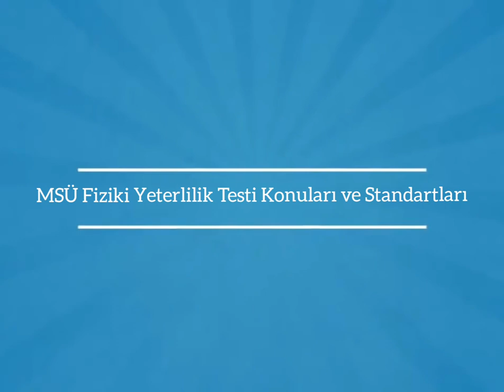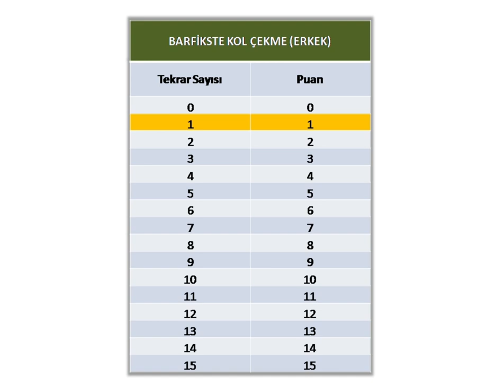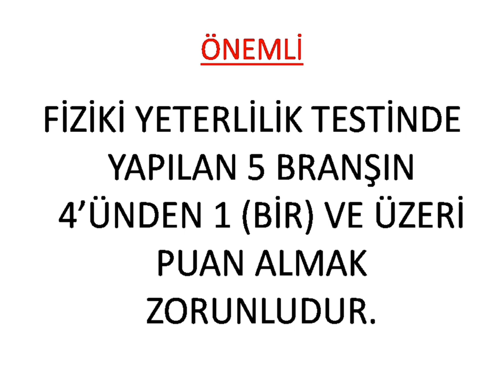2019 MSÜ Fiziki Yeterlilik Testi Konuları Ve Standartları Nelerdir?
Herkese merhaba,
MSÜ Fiziki Yeterlilik Testi Konuları ve Standartları Nelerdir? MSÜ spor mülakatlarına hazırlanan arkadaşlarımız için hazırladığımız bu çalışmanın, sizler için yararlı olacağını düşünüyorum. MSÜ mülakatlarında durarak uzun atlama, barfikste kol çekme (erkek), barfkste asılı kalma (bayan), mekik hareketi, basketbol topu fırlatma ve 400 m koşu olmak üzere 5 konudan fiziki yeterlilik testine (fyt) girilmektedir. Fiziki Yeterlilik Testinde 5 branşın 4’ünden 1 (bir) ve üzeri puan almak zorunludur, 2 ve daha fazla branştan puanı hesaplanmayan veya 0 (sıfır) puan alan aday not toplamına bakılmaksızın elenir. Aday puan alamadığı branş veya branşlardan bir defaya mahsus olmak üzere itiraz sınavına girebilir. MSÜ FYT konularının nizami yapılmasıyla ilgili diğer videolara aşağıdaki linklere tıklayarak ulaşabilirsiniz.

Herkese başarılar.